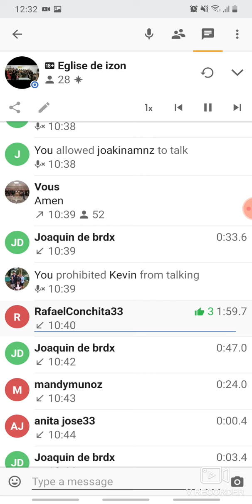Église Izon: Cantique"Bienvenue JESUS" Sœur Tania